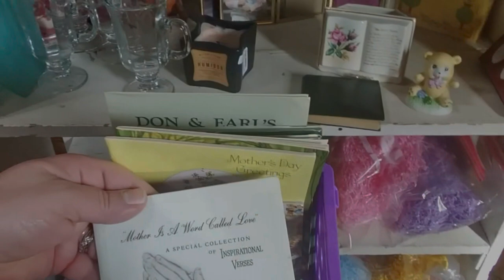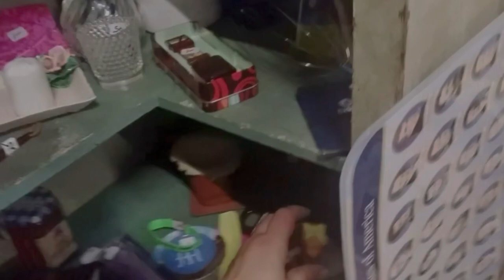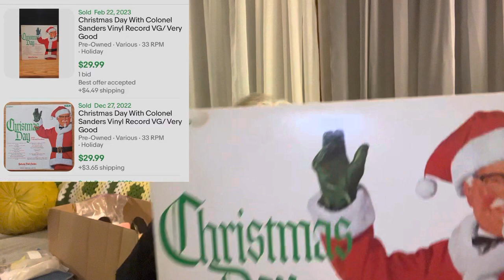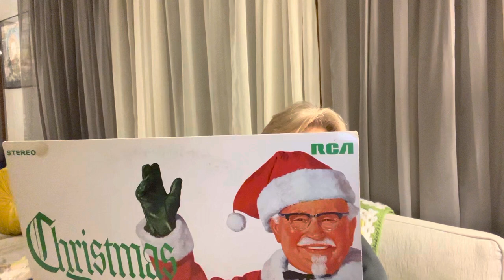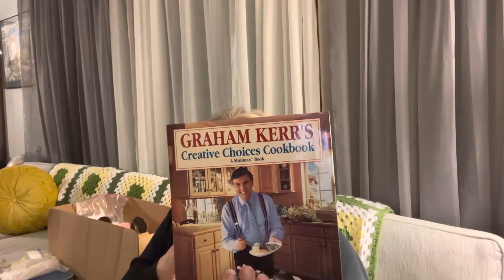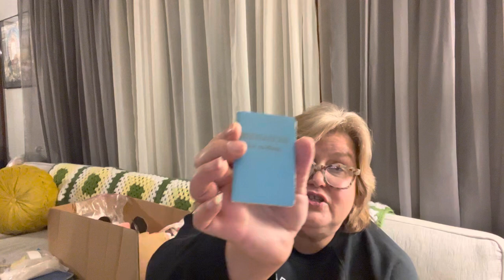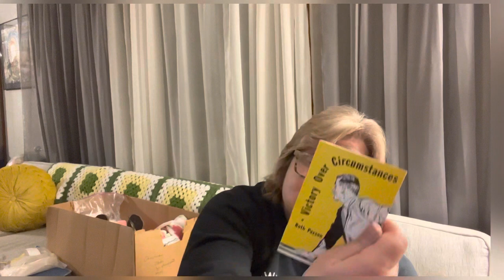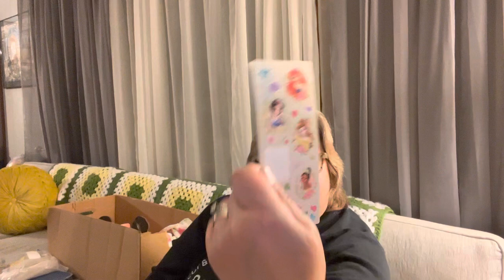Quarter Sale! Get out! What can you buy for a Quarter! A $200 Candelabra NO WAY!! See the Haul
You have to check out this sale I attended, everything was a quarter didn’t matter what it was a set of dishes to a card one price 25 cents!

There’s a few clips of the sale then the haul!

See what we cane home with!

A lot of fun! Will definitely go back.